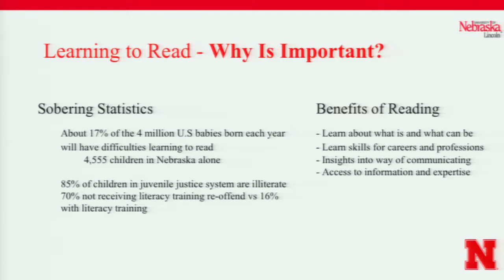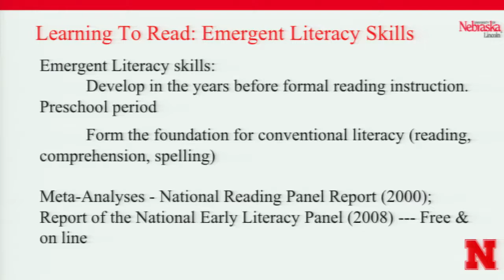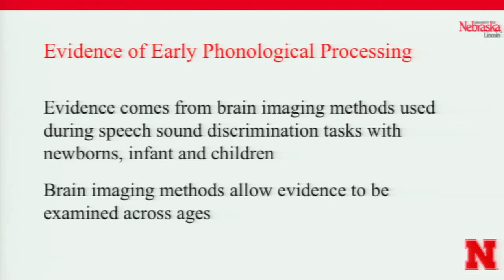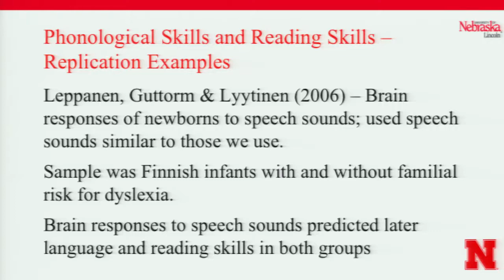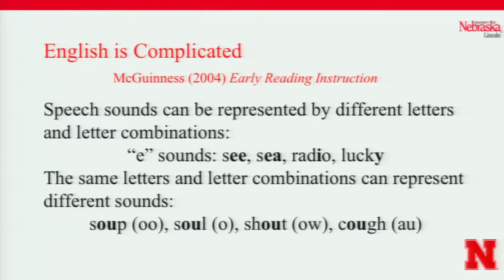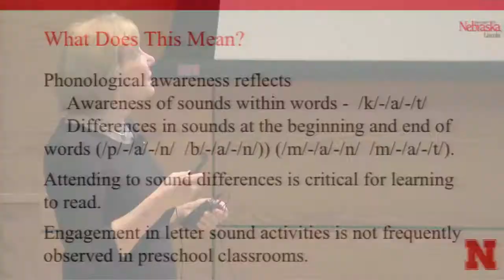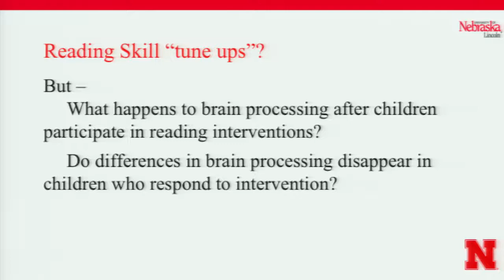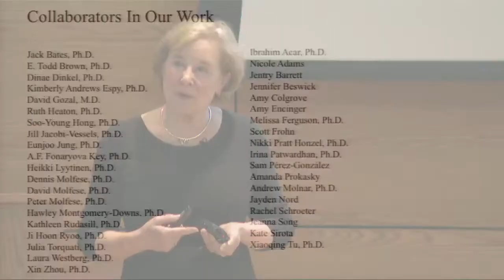Learning to Read: Making Sense of the Evidence